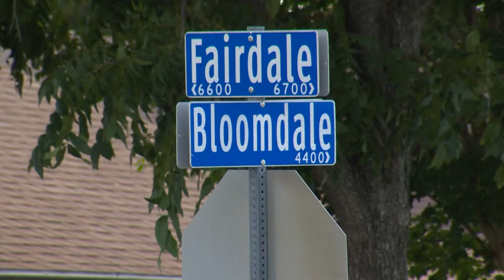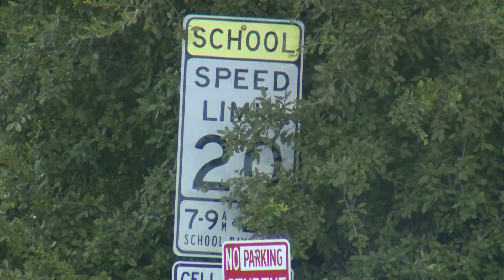'Oh my God, I'm gonna get shot': Victim says 14-year-old pointed gun at his head trying to steal car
The teenager then hopped the fence at a nearby elementary school, forcing the campus to go on lockdown.